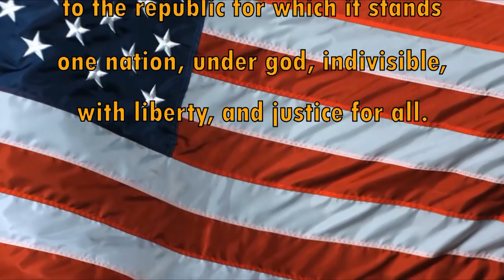HDTV Morning Announcements 9/21/2018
College Connections